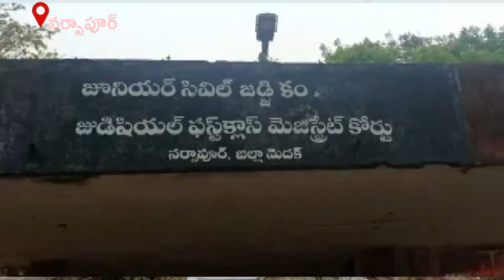జ్యుడీషియల్ మెజిస్ట్రేట్ ఫస్ట్ క్లాస్ కోర్టు ప్రధాన హాల్ గోడ రాత్రి వర్షానికి తడిసి కూలిపోయింది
1981 లో నిర్మాణం చేపట్టి 1982 ప్రారంభమైన మెదక్ జిల్లా నర్సాపూర్ జ్యుడీషియల్ మెజిస్ట్రేట్ ఫస్ట్ క్లాస్ కోర్టు ప్రధాన హాల్ గోడ రాత్రి వర్షానికి తడిసి కూలిపోవడం జరిగింది